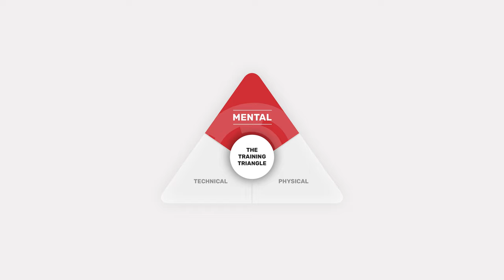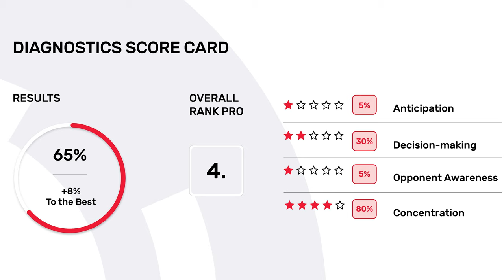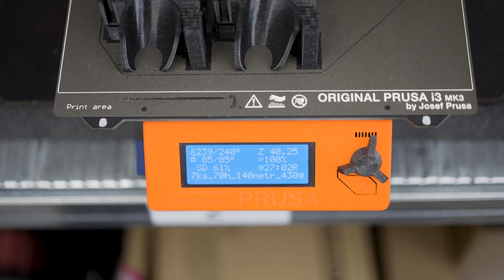Hockey and tennis VR training through 3D printing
How to train your mind at TOP level? Sense Arena comes with a set of hockey and tennis training programs for virtual reality – skill-honing training available anytime and anywhere! An interesting solution born with the help of 3D printing and Original Prusa 3D printers.